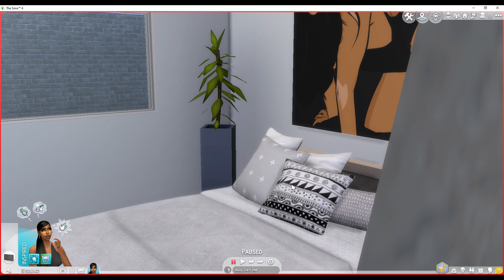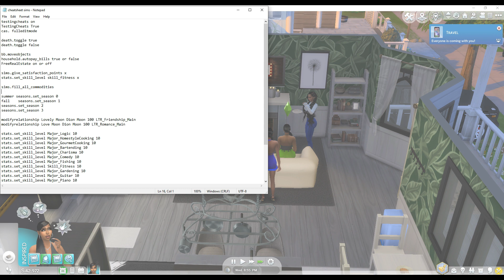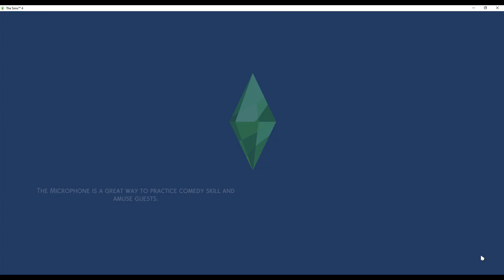Welcome Home! | Monica's Sorry, Not Sorry! ⭐️ Episode 1 | The Sims 4 LP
Welcome to Monica's Sorry, Not Sorry Series!  Let's vibe and welcome her to her new home and neighbor's show her some love but there's more just watch to see. Monica is a scammer turning her life around. Buy a new home and ready to change her ways. You think she can do it.

Credit to Creators of Mods used:
Deaderpool (MCCC)- Dresser
Wicked Whims
Basemental Mod
Plumfruit

Editing Tools used:
Recording: Screen Record Pro
Video editing: Wondershare Filmora
Thumbnail and art: Canva